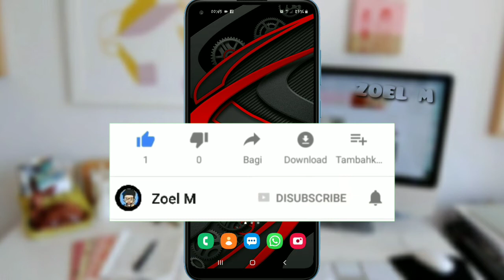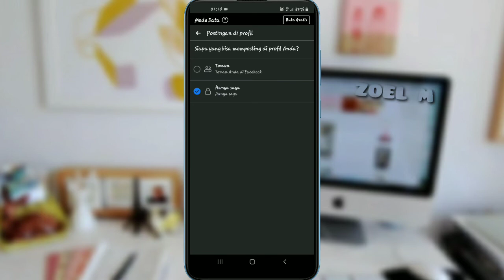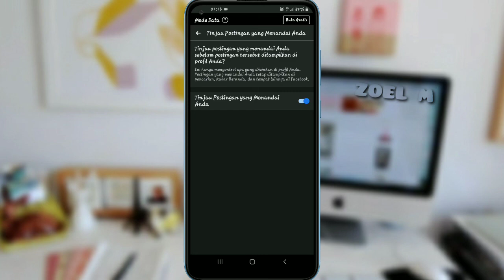Trik Agar orang tidak bisa Sembarangan menandai kita di facebook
Hai sobat semua jika kalian pernah mengalami ditandai atau di tag foto foto dan video yang gak kalian inginkan di profil facebook kalian maka kalian harus nonton trik facebook di atas agar kalian bisa mengatasinya..